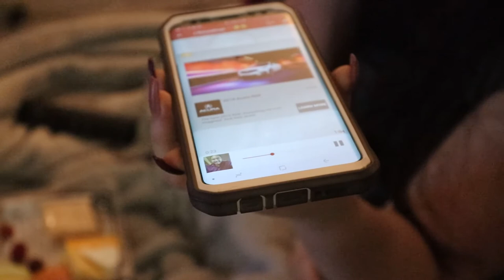Leg Day With The Gorilla | Starbucks Funny Story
My lady and I had a fun day with the dogs. We took them to the park flew the Drone around and had some good laughs! Then my good friend Jason and I went to Hall Of Heroes gym and hit a nasty leg day. Had us walking around afterwards like Bambi. Then one of the funniest stupidest drivethru randomness that was caught on recording lol. I hope that you guys like this video!